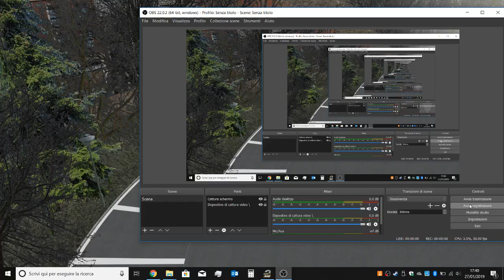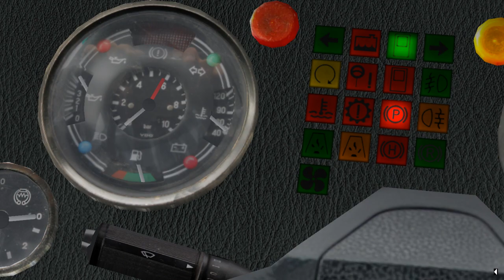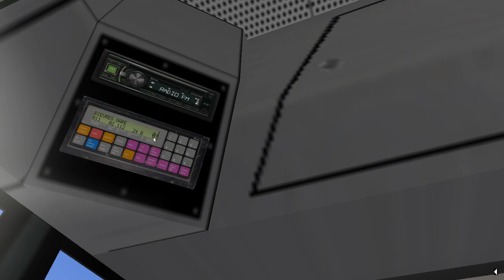Omsi 2 VanHool A320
Bus: VanHool A320 (versione con 2 porte)
Freeware Add-On Express 91.06
Linea 11